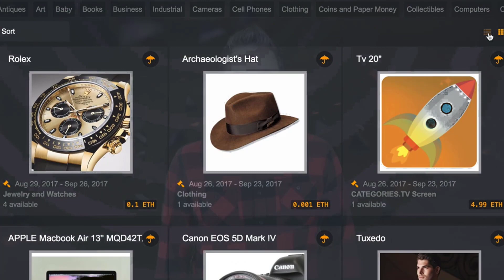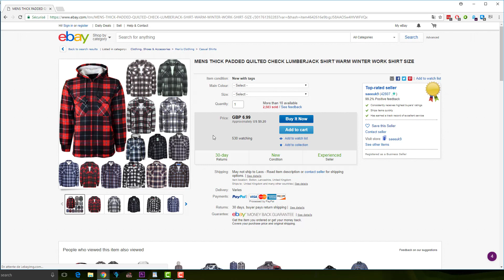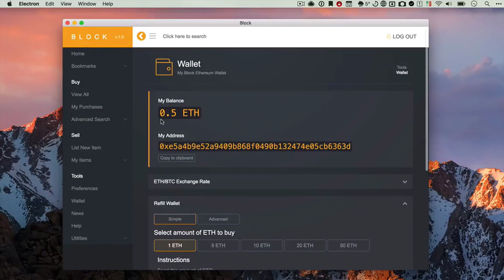BitBoost - The Block - Decentralized E-commerce on Ethereum Blockchain